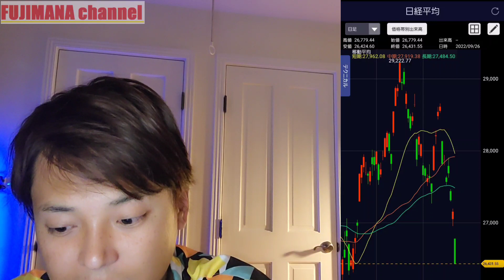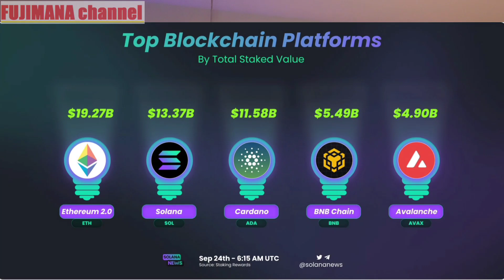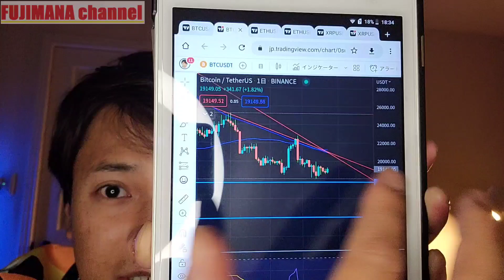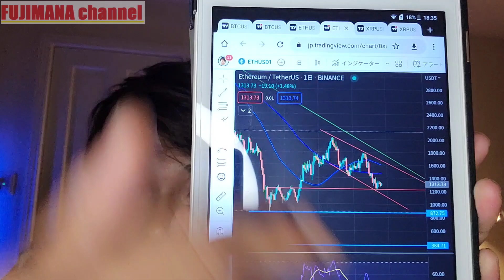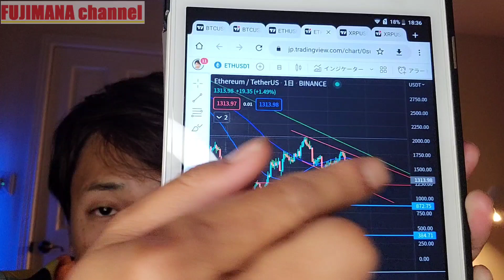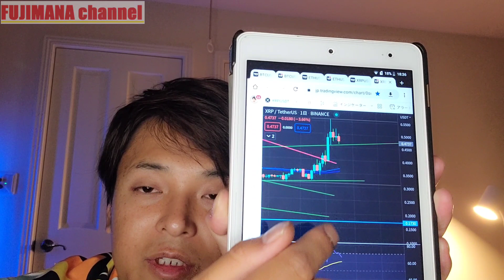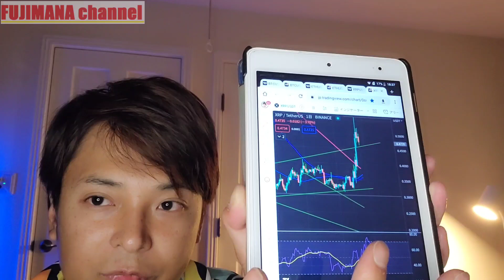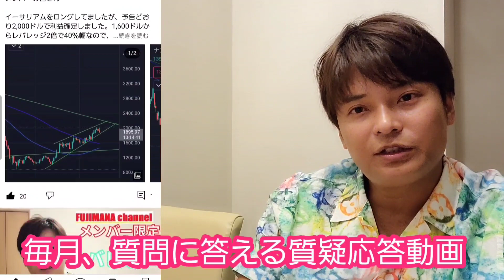あの仮想通貨、飛んだ！でも暴落注意？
コメントは気軽にどうぞ！全部見てます！

✅初回登録&入金で最大$2,000ボーナス